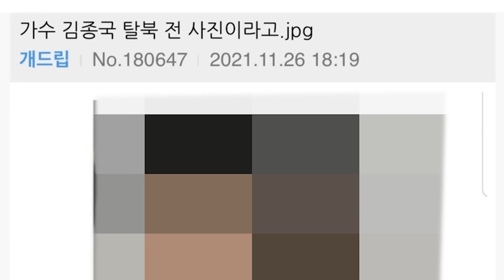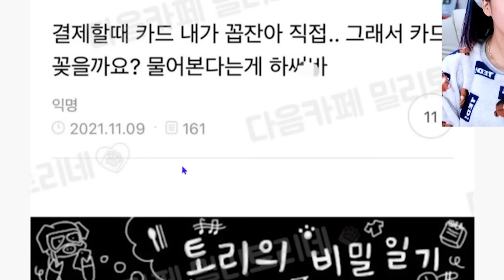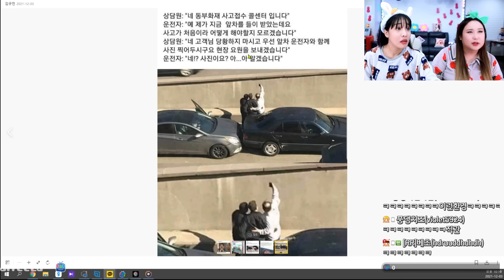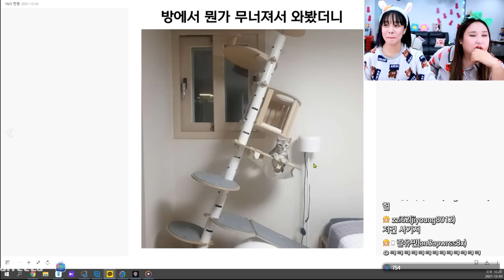짤보고 한번도 웃어본 적 없다는 풍자언니 (웃참)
역대급으로 털렸습니다